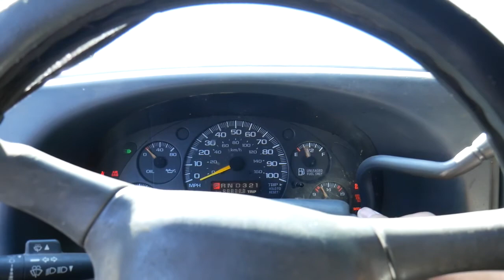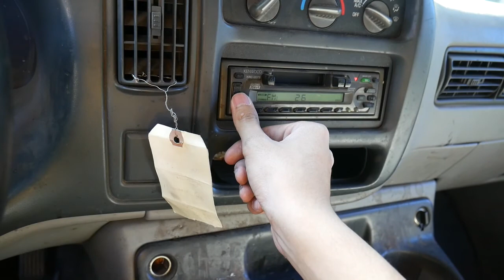Chevy Express 2500